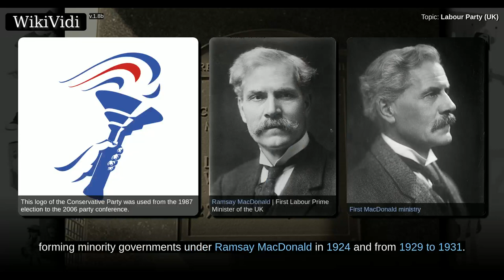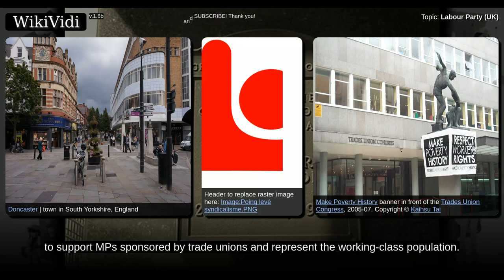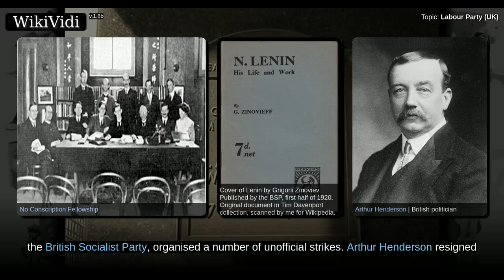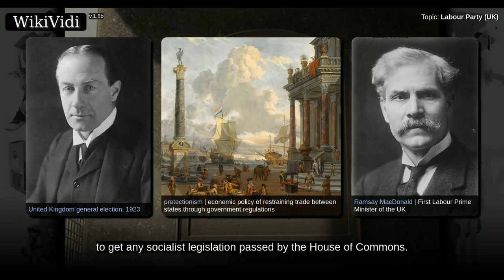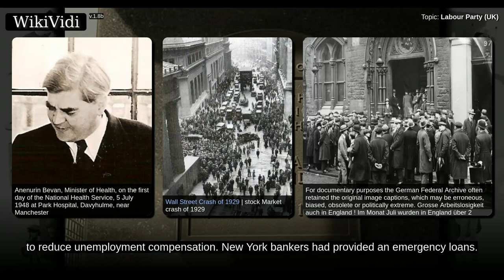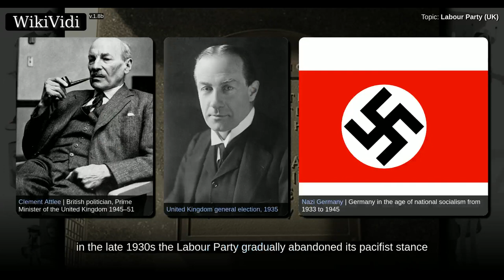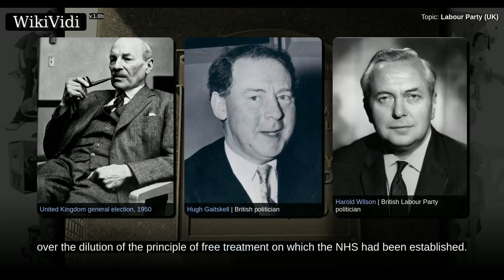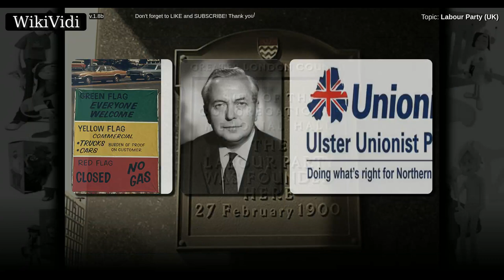LABOUR PARTY (UK) - WikiVidi Documentary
Shortcuts to chapters:
00:02:28: Founding
00:04:21: Labour Representation Committee
00:08:56: Early years
00:13:56: First Labour government, 1924
00:17:35: Second Labour government, 1929–1931
00:21:44: 1930s split
00:23:21: Wartime coalition, 1940–1945
00:24:35: Attlee government, 1945–1951
00:28:03: Post-war consensus, 1951–1964
00:29:04: Wilson government, 1964–1970
00:30:29: Spell in opposition, 1970–1974

Copyright WikiVidi.